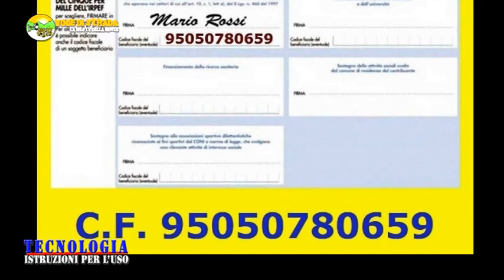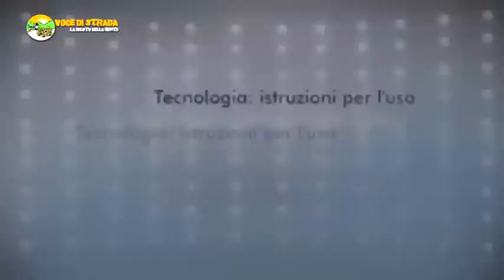Voce di Strada - Tecnologia Istruzioni per l'uso: Soccorso radioamatori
Tecnologia Istruzioni per l'uso - Soccorso radioamatori